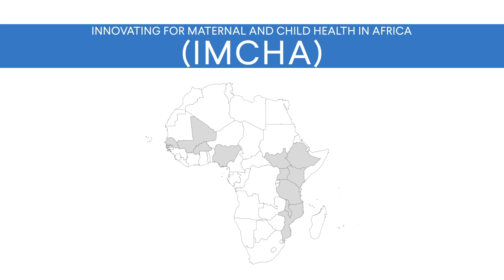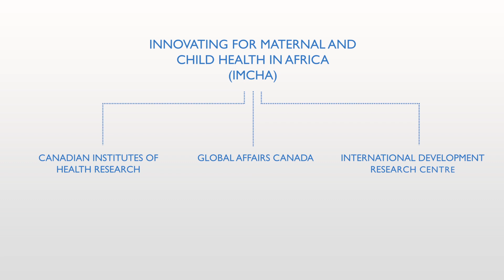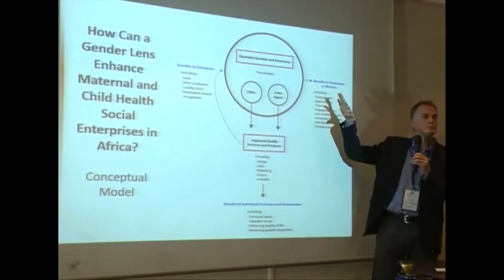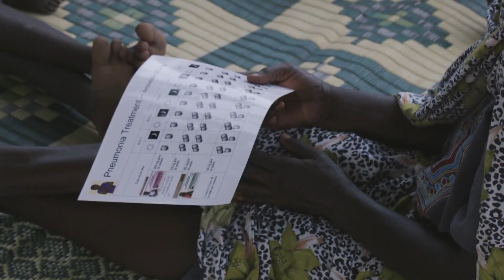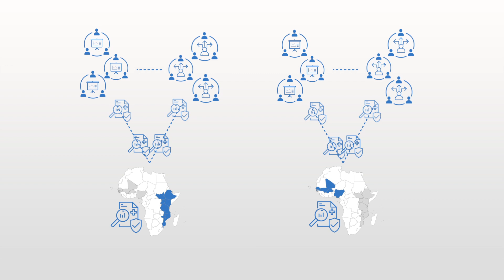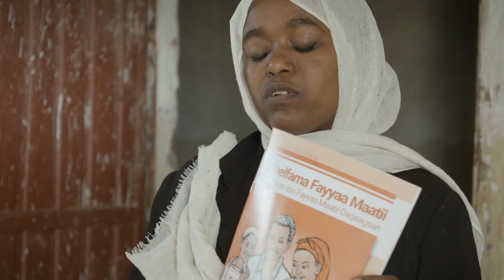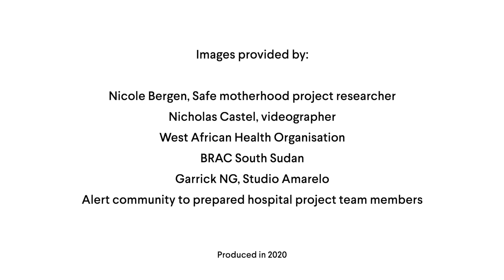Overview of the Innovating for Maternal and Child Health in Africa Initiative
This video is an introduction to the Innovating for Maternal and Child Health in Africa (IMCHA) initiative. IMCHA funded 2 Health Policy and Research Organizations and 19 research teams in 11 countries in Sub-Saharan Africa. IMCHA has contributed to improvements in policy and practice that have improved the health of women and children.

The video is part of a series that captures results from the IMCHA initiative. Go to the full playlist to watch videos about each of the 19 research teams and the two Health Policy and Research Organizations that collaborated to generate evidence and influence policy and practices to improve maternal and child health. There are also 12 videos that explore important cross cutting themes and an impacts video highlighting some of the initiative’s successes in making a difference for women, children, and the entire population.